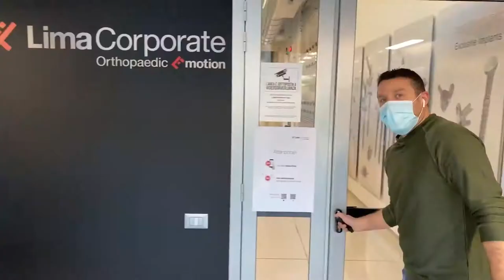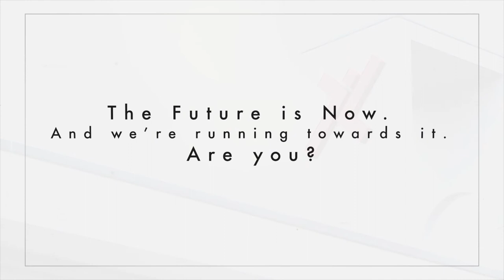LimaCorporate Institutional Video 2021